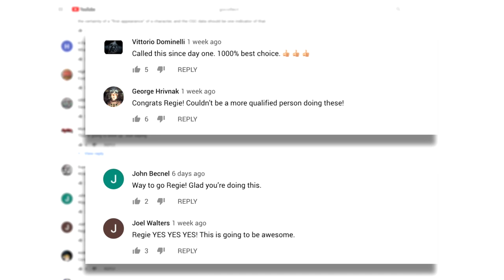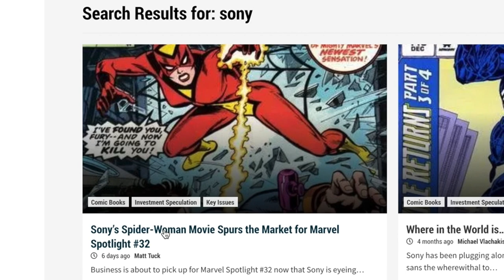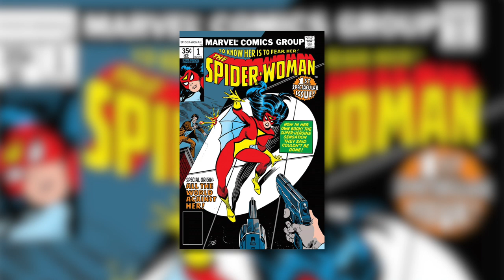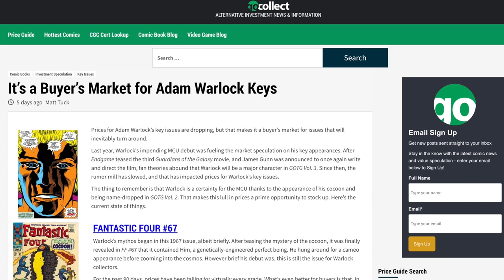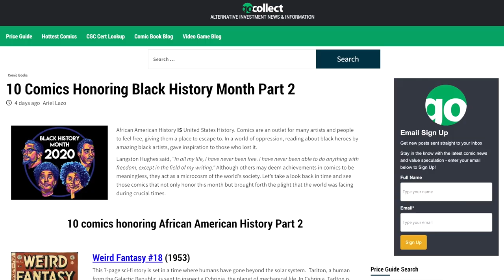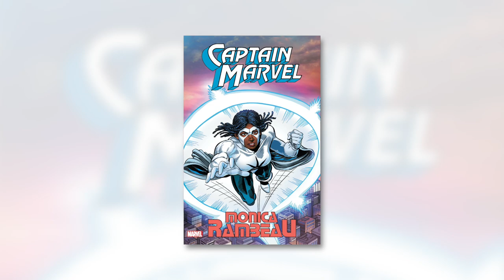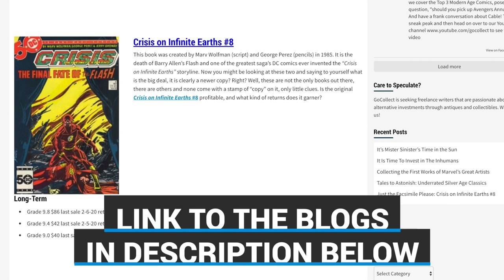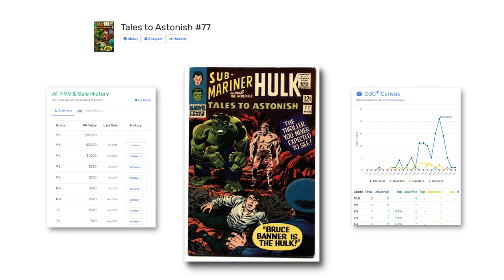This Week in Comic Speculation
Cracking slabs, Spider-Woman and MUCH more. Join Regie has he recaps 6 hot articles on the GoCollect blog this week.

LINKS TO BLOGS
Bronze Age: Cracking Slabs

Sony's Spider-Woman Movie Spurs the Market for Marvel Spotlight #32